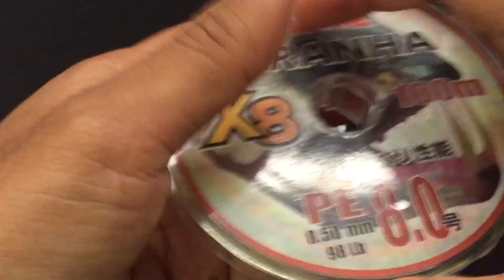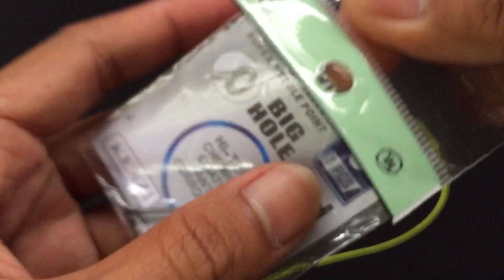CARA PRAKTIS BIKIN ASSIST HOOK PRAKTIS MURAH PASTI JITU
CARA MEMBUAT ASSIST HOOK SEDERHANA CEPAT DAN MURAH